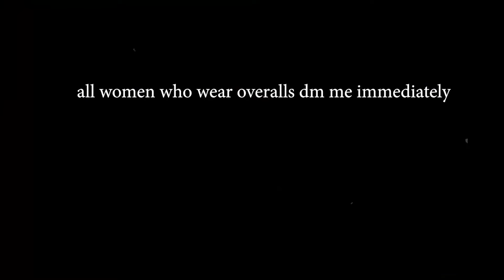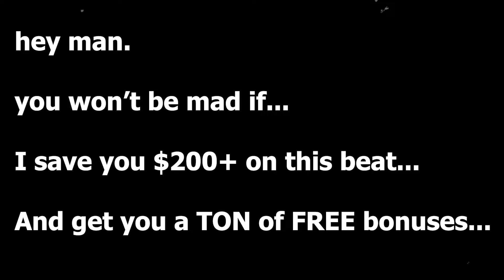(FREE FOR PROFIT) indie x russian post-punk x alternative rock type beat - 'siberia' (prod. macky)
This beat is free for profit use on YouTube and Soundcloud (give credit in title). You must purchase a license to upload to streaming platforms like Spotify and Apple Music. Do not use Content ID unless you have purchased an exclusive license.

(free for profit use info below, TONS More Unique Indie, Rock, Pop Type Beats ON MY SITE, all made in my bedroom just for you, CLICK THE LINK.)

All guitar/vocals by me 🎸

[FREE] indie + russian post punk + alternative rock type beat - 'siberia' (prod. macky)

BPM: 162.22 KEY: Bb Major

STRUCTURE:

0:00 INTRO
0:29 VERSE
0:52 PRE CHORUS
1:05 CHORUS
1:28 VERSE
1:52 PRE CHORUS
2:04 CHORUS
2:27 PRE CHORUS
2:40 CHORUS

Don't get YOUR SONG TAKEN DOWN by other artists who use this beat! DM me HERE ➡️ to purchase and OWN the rights for you and ONLY you.

DM me to get EXCLUSIVES, mixing, stems, and CUSTOM beats.